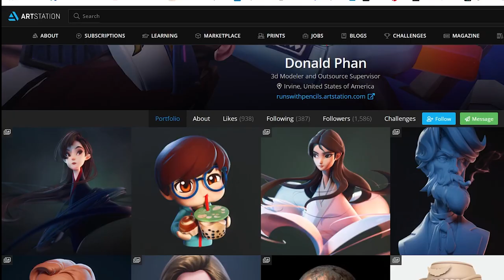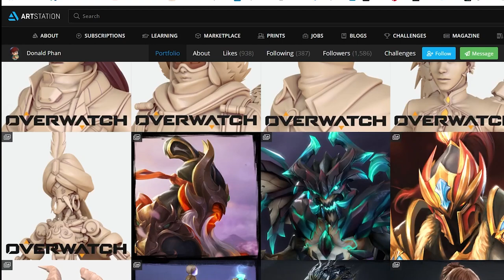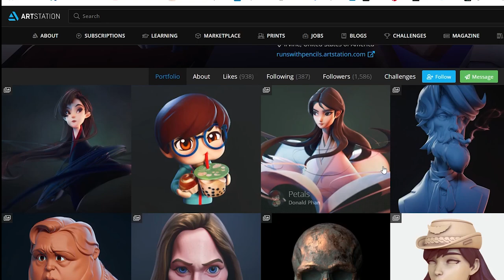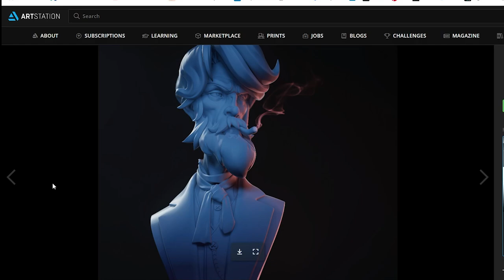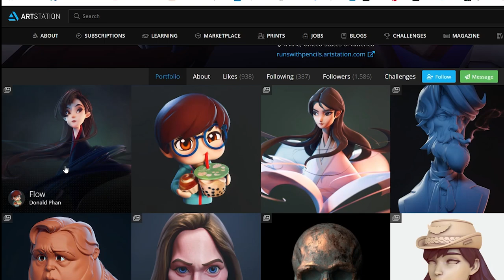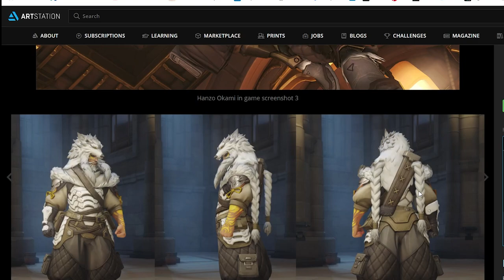Interview with Blizzard Overwatch character artist: Donald Phan.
Hardware I use:
-Wacom Cintiq Pro 24 Creative Pen Display
-Wacom Intuos Pro
-Dell Ultrasharp U2719DX
-Dell XPS i7 32GB DDR4 RAM
-iPad pro 12.9
-Apple pencil
Software
-PHOTOSHOP CC 2017,
-Sketchbook Pro
-Procreate

They are my basic starter brushes, it will get you thru all my Youtube tutorials, but if you want to full fancy set you will want to get any of my tutorials on Gumroad

Hand drawn:  HB-3B Pencil,
                         Canson/Utretch sketchbook